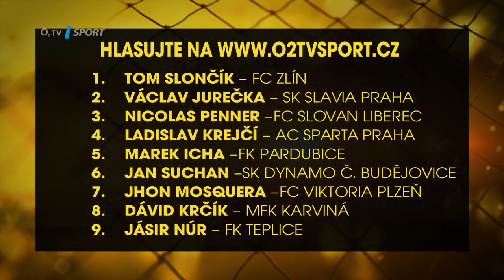Vyberte nejhezčí únorový gól FORTUNA:LIGY!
V únoru odstartovala jarní část FORTUNA:LIGY. Mrkněte se na ty nejhezčí góly úvodních tří kol roku 2024 a odložených dohrávek a hlasujte pro vašeho favorita